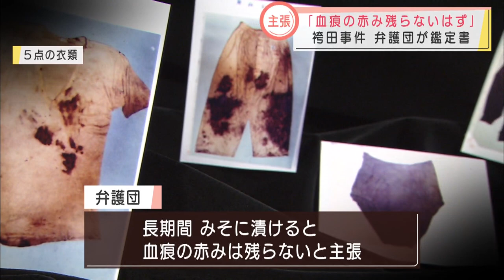袴田事件「血液を1年以上みそ漬けにすると赤みは消える」 弁護団が東京高裁に鑑定書提出 争点は「5点の衣類」血痕の色